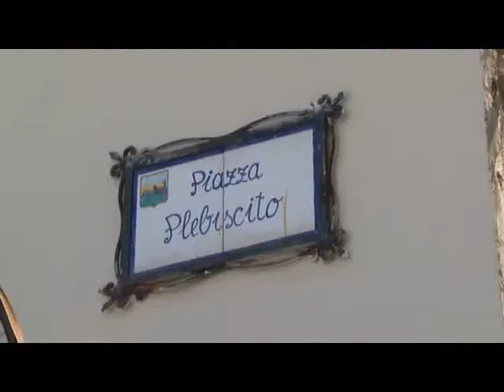PIAZZA SAPRI 13APR